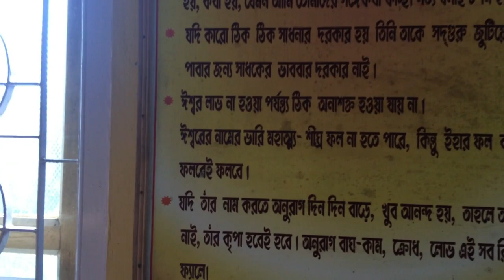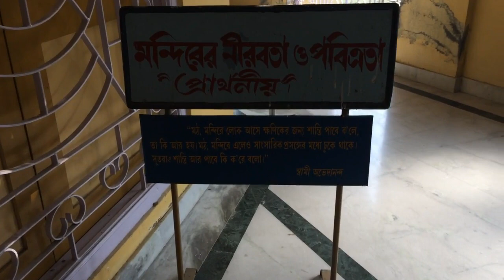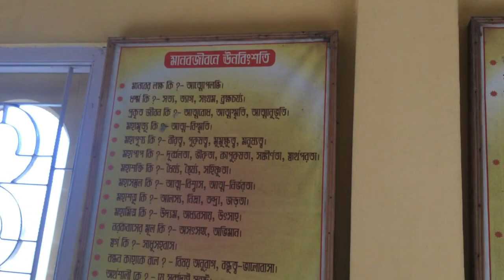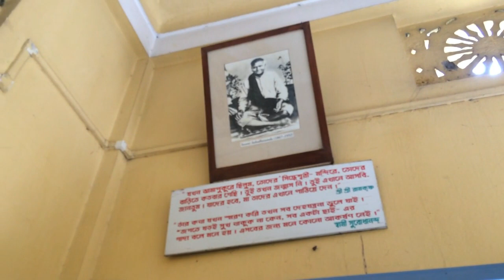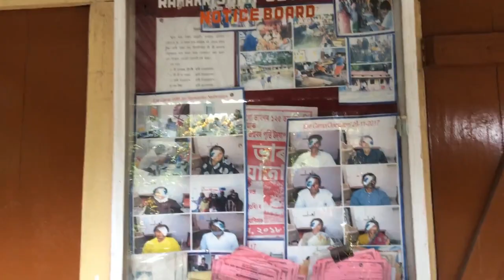Bilasipara ramkrisna mission //GBR Vlogs